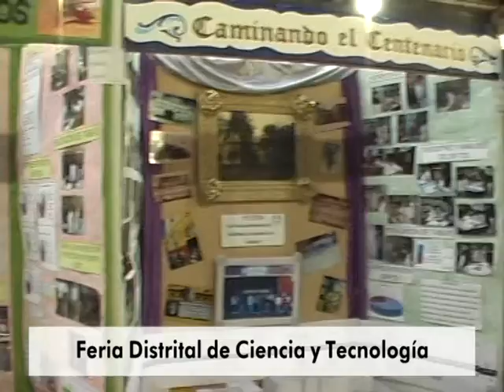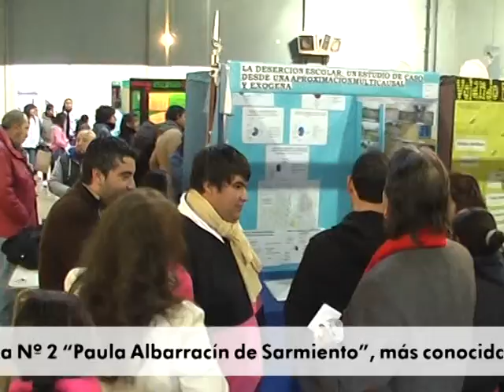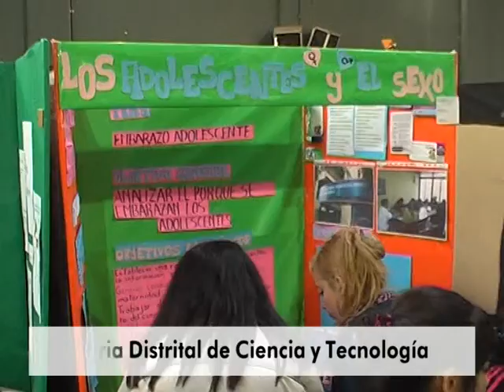Feria Distrital de Ciencia y Tecnología - 5-7-2011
El intendente Gutiérrez encabezó la apertura de la feria distrital de ciencia y tecnología